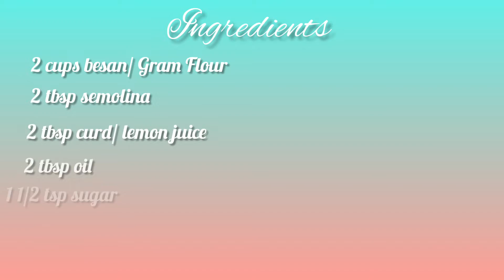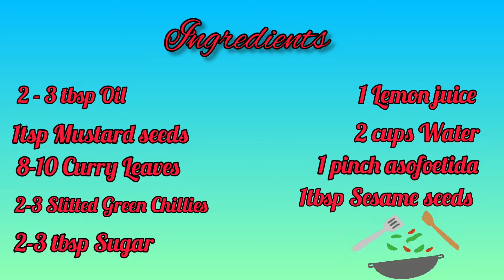Instant Dhokla Recipe In Hindi | कढाई में बनाये ढोकला | super Soft Spongy Dhokla | Gujarati Snack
How to Make Soft and Spongy Dhokla | Dhokla Recipe | Khaman Dhokla | Besan Dhokla

Watch and learn how to make instant soft & spongy dhokla at home in kadhai. This is a step by step recipe of Gujarati style Dhokla in Hindi.This is delicious and easy to digest and can be enjoyed for breakfast, lunch. This recipe also makes for a perfect healthy snack option, it can be prepared using easily available ingredients.

For Dhokla Batter:

ginger chili paste - 1 tsp

For tempering:

Green chilies – 5 nos. (slit)
Asofoetida - a pinch
grated coconut for garnishing